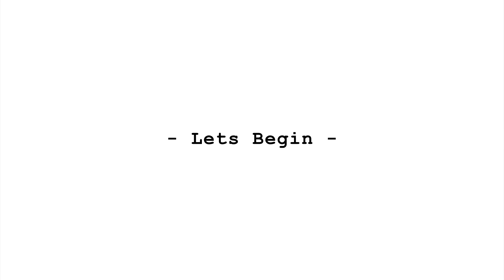Wood Laptop Stand - How to make it?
In this video we will show you how to make wooden laptop stand for any kind of laptops.